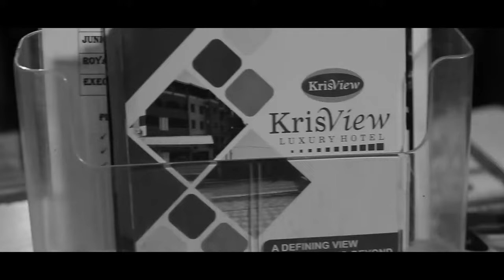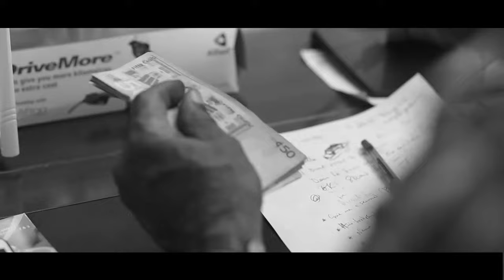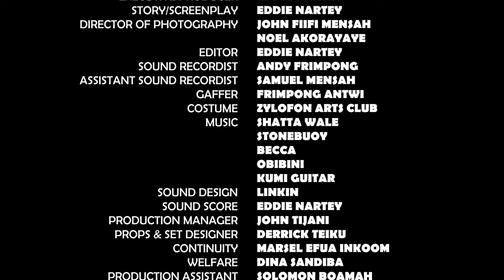THAT NIGHT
When the son of wealthy man kills an innocent lady inadvertently, they must use their influence to cover up the murder. A film written, produced and directed by Eddie Nartey.